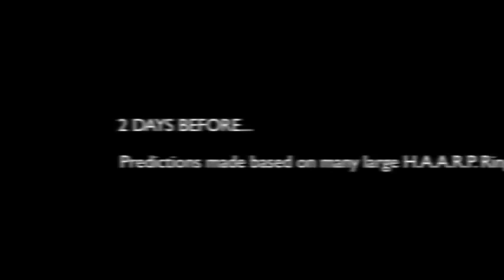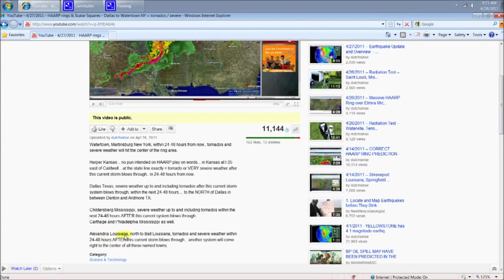Remember 2011? What HAARP Rings/Scalar Squares On Radar Can Bring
If you watch radar, and learn the signatures of artificial frequencies that man is using to create weather, you may be able to save yourself, and your loved ones.